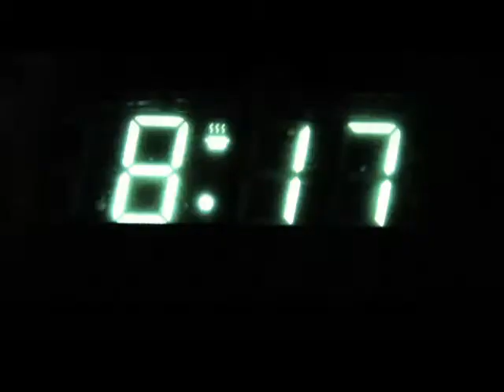Mañana - Cortometraje realizado por alumnos de la FCOM del Centro Universitario Villanueva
Cortometraje realizado por alumnos de la Facultad de Comunicación del Centro Universitario Villanueva.